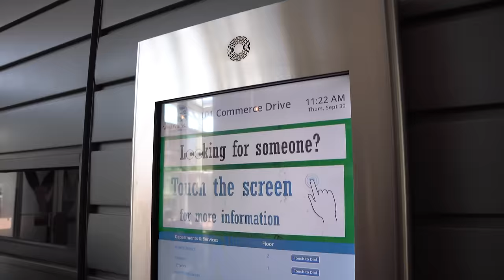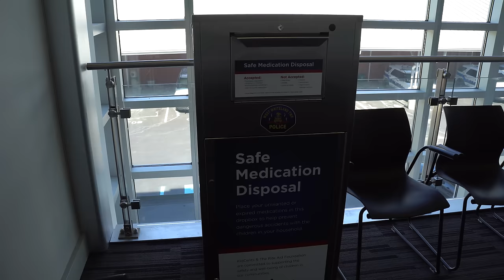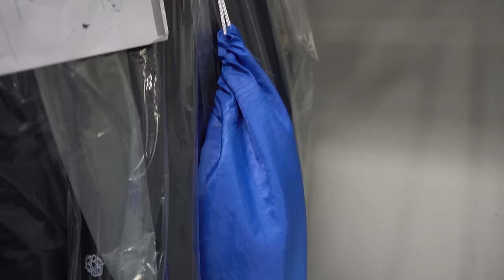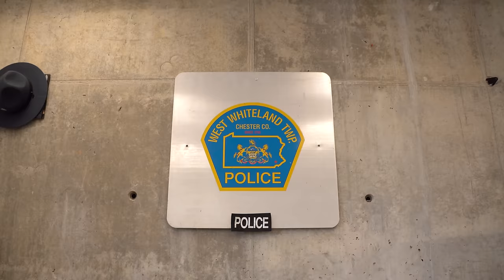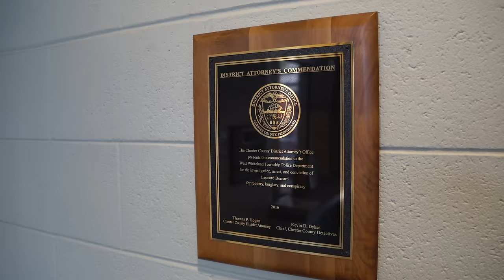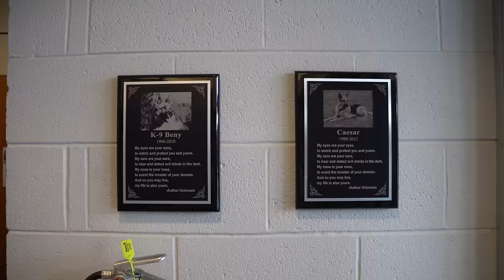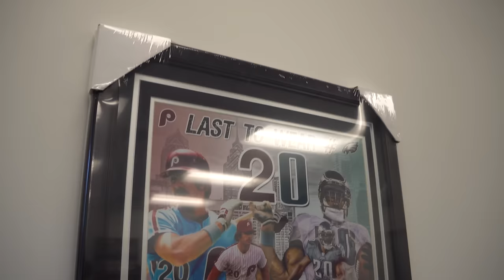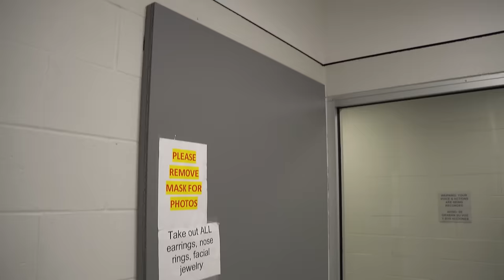INSIDE West Whiteland Police Department | Station Cribs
On this episode of Station Cribs we travel to West Whiteland, PA to West Whiteland Police Department to take a tour inside! West Whiteland Police Department is a fully accredited Pennsylvania law enforcement agency. Being an accredited law enforcement agency means that they can see a decrease in liability insurance as well as reducing risk and exposure to lawsuits, encourages problem-solving activities within the agency and increasing employee input, and it extends agency accountability to the public as well as helping to develop methods for providing services to the community. They share a space in the West Whiteland Township building and have very high-end facilities and equipment. This department does a great job covering the West Whiteland Township and making sure that it's residents are kept safe. We want to thank them for having us out! If you are interested in becoming an officer with West Whiteland please check them out

Verse of the day:
Whoever pursues righteousness and unfailing love will find life, righteousness, and honor.
Proverbs 21:21

Station Timestamps:
0:00 - Administrative Offices
2:31 - Talking with Chief Lee Benson
4:55 - Downstairs Officer's Area
9:19 - Talking with Officer Courtney DeLaney
11:33 - Traffic Police
16:57 - Awards and Memorials
20:17 - Entering the Officer's offices
25:13 - Weight Room
25:43 - Training Room
26:43 - Holding Cell Area
36:01 - Sally Port
40:25 - Criminal Investigation Division Garage with Detective Scott Pezick